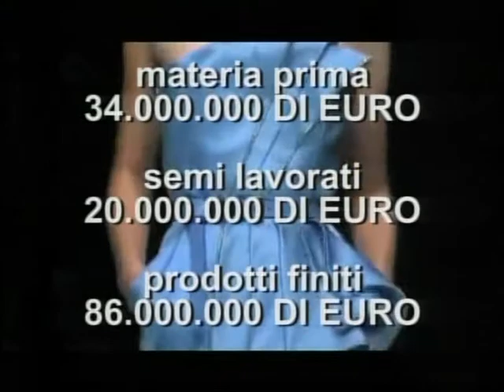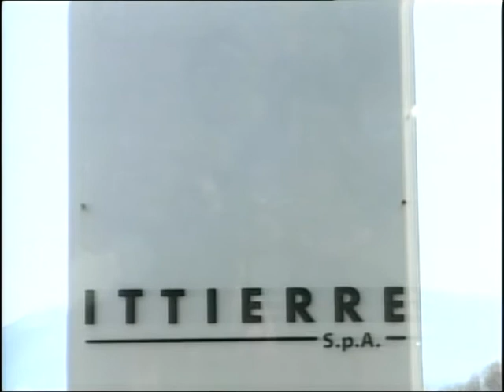La questione Ittierre - Parte I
Prima parte della mia partecipazione  al programma televisivo "Divieto di accesso" del 23 Marzo 2009, in cui si è discusso della questione dell'Ittierre SpA, suffrogata da un'analisi fatta dalla redazione giornalistica.

Le problematiche economiche ed occupazionali, stretta derivazione  della recessione che stiamo attraversando, continuano a colpire anche quelle Imprese annoverate tra le più immuni o a più basso rischio di crisi, presenti nel nostro Paese e soprattutto nella nostra Regione.
Numerose sono  le richieste di aiuto per scongiurare il peggiorare di situazioni difficili se non addirittura critiche.  Tra queste alcune riguardano grandi realtà industriali che hanno rappresentato e rappresentano il fiore allocchiello dellimprenditoria made in Molise .
Come nel caso del Gruppo Ittierre che  è stato commissariato nella speranza di poterne risollevare le sorti.
Un problema di non poco conto se pensiamo ai numerosi addetti, sia diretti che indiretti  per i quali occorre salvaguardare i livelli occupazionali.
La Regione Molise, doveva fare qualcosa, e di fronte ad una problematica importantissima per l'economia locale,  si è prodigata per garantire il proprio impegno, dapprima interessando il Governo Nazionale e successivamente investendo  la finanziaria di riferimento, la  Finmolise, affinché mettesse a disposizione la liquidità necessaria per consentire ai fasonisti, fornitori e trasportatori di poter continuare ad affiancare il Gruppo nella sua azione di rilancio.
Nel concreto, la Giunta Regionale ha programmato due interventi di supporto finanziario. Il primo attraverso la concessione di un prestito di prima necessità per i fornitori e fasonisti, che in questo modo potranno sopperire alle immediate esigenze di cassa potendo  riprendere la propria attività produttiva.
Il secondo  prevedendo una ristrutturazione del debito derivante da operazioni di smobilizzo crediti (anticipi su fatture e/o accrediti) proponendo ai vari Istituti bancari un consolidamento ed una ristrutturazione del debito contratto nei confronti dellintero indotto.
Come ho avuto modo di dire, in precedenti occasioni, si può essere ampiamente  soddisfatti del ruolo che la Regione Molise ha posto e sta ponendo in essere in questa fase, soprattutto in relazione alla salvaguardia dei quasi duemila posti di lavoro. E lattivazione di  tutte le procedure necessarie per eventuali necessità di cassa integrazione ordinaria e in deroga, aperta ai lavoratori di tutto il Gruppo e ad ogni partner produttivo, prescindendo dalla sua attività, ne sono la testimonianza.

Si ringrazia, per la gentile concessione, la testata giornalistica "TLT Molise" -. e la Media Servizi SrL.